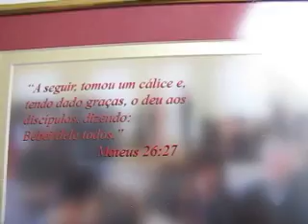ML 129799251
Video Migrado